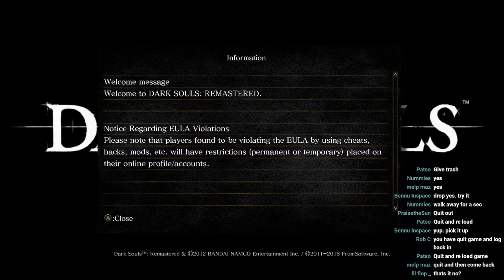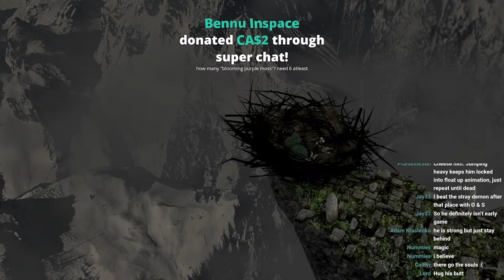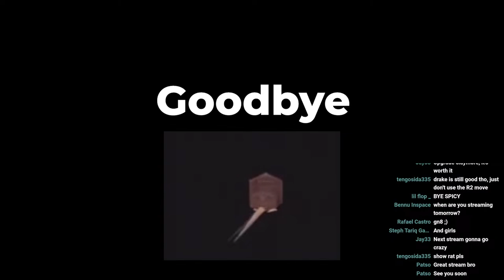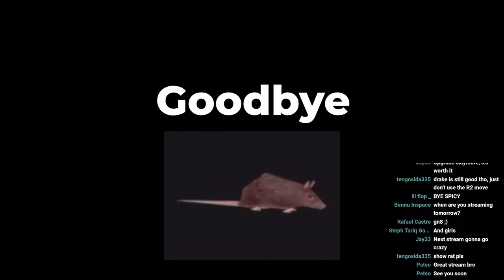Continuing First Time Dark Souls Playthrough Today!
I'm playing through Dark Souls 1 because I never have before. That's it, that's the stream.